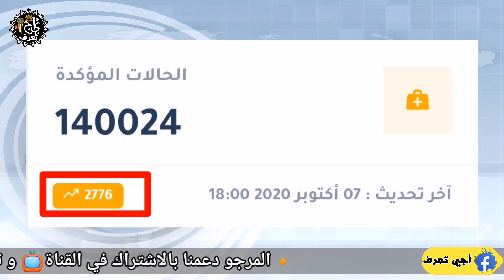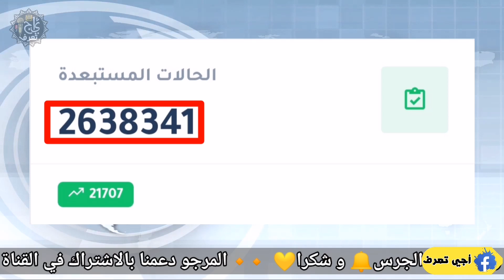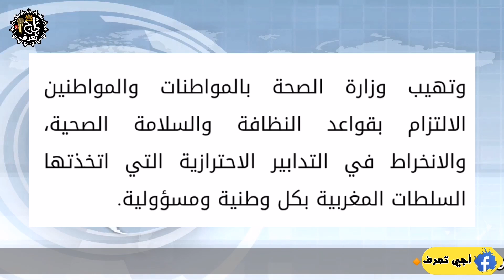حصيلة الحالة الوبائية بالمغرب اليوم الأربعاء 07 أكتوبر 2020 بلاغ وزارة الصحة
لا تبخلو علينا بالاشتراك